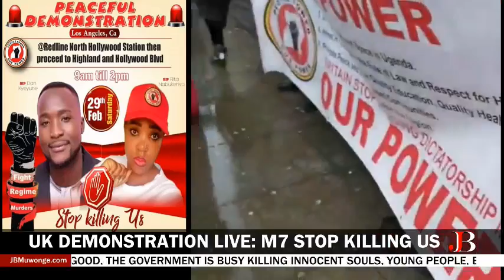UK DEMOSTRATION ABOUT MURDERS AND SEVERE KILLINGS OF INNOCENT UGANDANS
Hey you forgot to subscribe to our channel, Subscribe to our channel so you do not miss out on any video we post, Do not forget to subscribe to the instant notification by clicking that bell.thanks